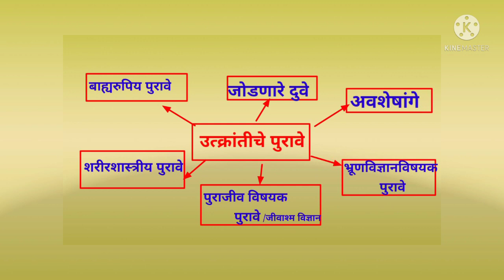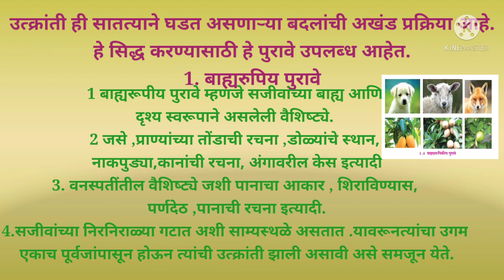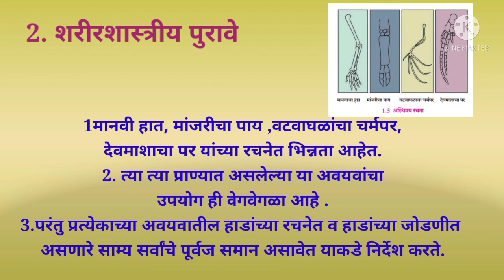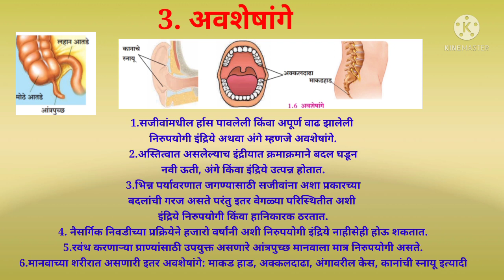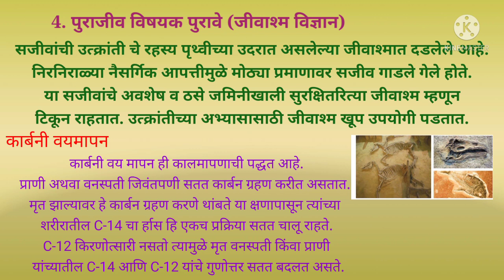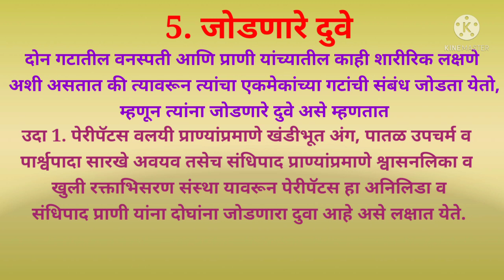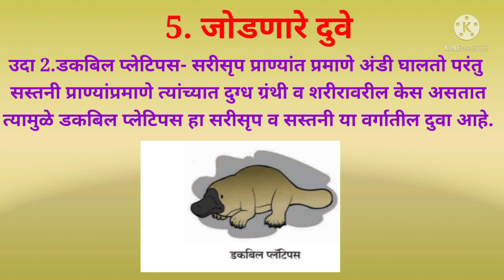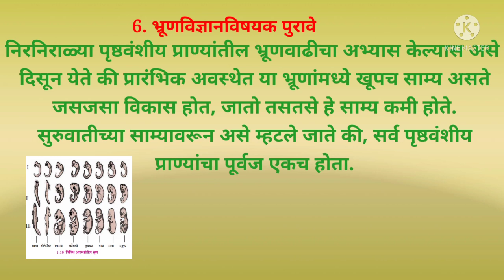उत्क्रांतीचे पुरावे (नोट्ससह स्पष्टीकरण)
बाह्यरुपियपुरावे, शरीरशास्त्रीय पुरावे, जोडणारे दुवे, अवशेषांगे,पुराजीव विषयक पुरावे, भ्रूणविज्ञानविषयक पुरावे